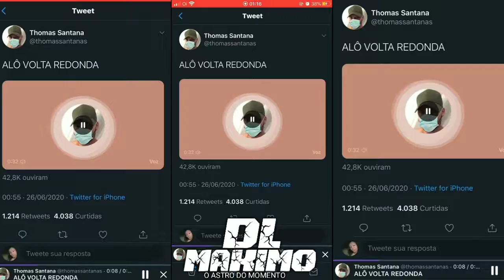VIDEO PRA STATUS ALÔ VOLTA REDONDA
DL MÁXIMO